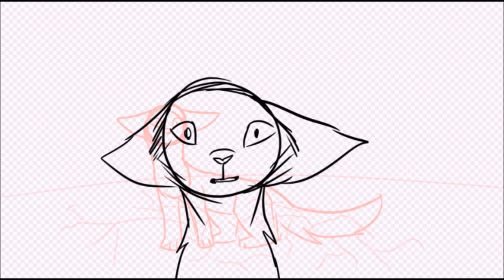Dream Warriors 2 Month Map || WIP Parts 1 and 13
Yayyyyyy here's an update on these parts.
Song: “Dream” (feat. Natalie Bergman, Ryan Merchant, Keenan O’Meara & Tal Altman)